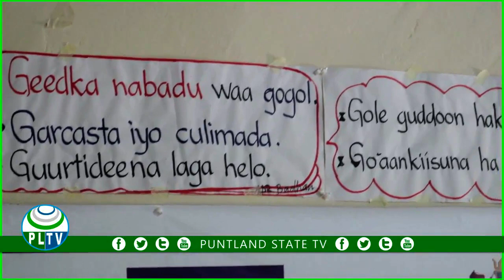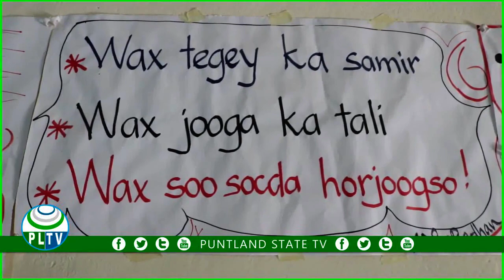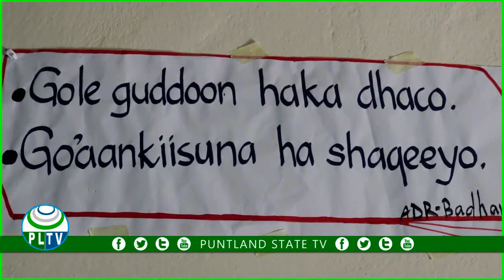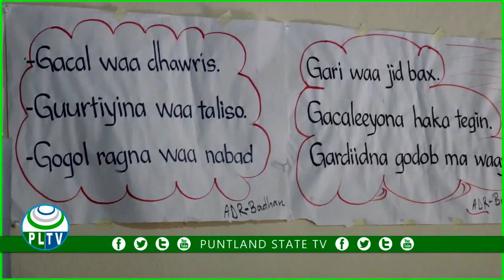Waxgaradka iyo Nabaddoonnada degmada Badhan ayaa ugu baaqay beelo walaalo ah oo ku dagaalamay deegaa